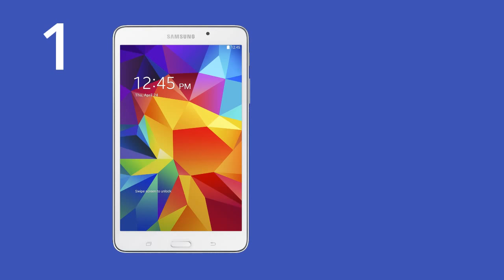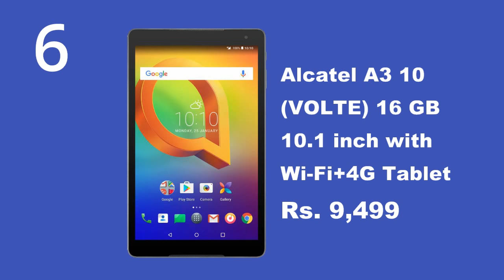Top 10 Tablets in India Under 15000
1. Samsung Galaxy Tab 4 T231 Tablet (7-inch, 8GB, WiFi, 3G, Voice Calling) Rs. 11,250
2. Micromax P650E Tablet (7 inch, 4GB, Wi-Fi Only), Silver Rs. 12,999
3. iBall Slide Performance Series 3G 7271-HD70 Tablet, Silver-Black Rs. 6,000
4. Xolo QC800 Tablet (WiFi, 3G, Voice Calling), White Rs. 6,899
5. Honor MediaPad T3 10 32 GB 9.6 inch with Wi-Fi+4G Tablet  Rs. 14,999
6. Alcatel A3 10 (VOLTE) 16 GB 10.1 inch with Wi-Fi+4G Tablet  Rs. 9,499
7. Lenovo Phab 2 (Gunmetal Gray, 32 GB)  (3 GB RAM) Rs. 9,999
8. Swipe Slate Pro 16 GB 10 inch with Wi-Fi+4G Tablet  Rs. 8,499
9. Asus ZenPad 7.0 16 GB 7 Inch with Wi-Fi+3G Tablet  Rs. 5,999
10. Digiflip Pro ET701 Tablet  (White, 8 GB, 3G via Dongle, WiFi) Rs. 13,490